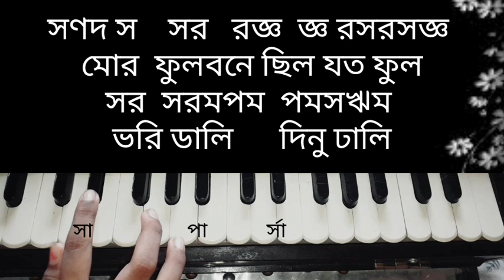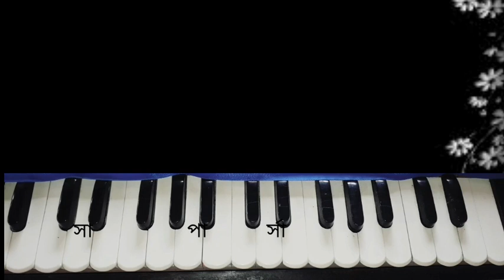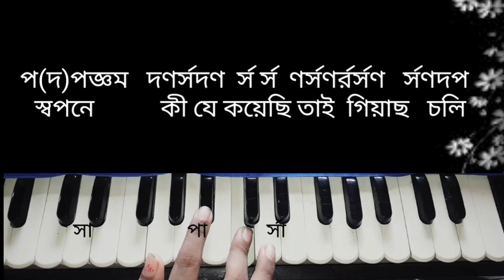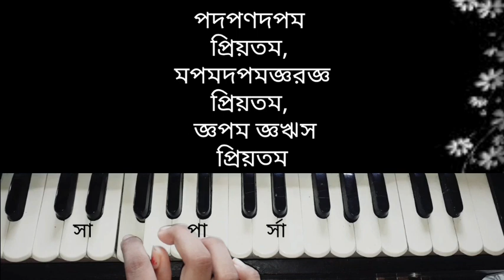Mor ghumoghore ele monohor harmonium tutorial|Nazrul geeti|মোর ঘুমঘোরে এলে মনোহর হারমোনিয়াম শিক্ষা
Indubala_music_tutorial

Full lyrics 👇

মোরঘুমঘোরে এলে মনোহর
নমো নম, নমো নম, নমো নম
শ্রাবণ-মেঘে নাচে নটবর
শ্রাবণ-মেঘে নাচে, নাচে, নাচে...
শ্রাবণ-মেঘে নাচে নটবর
রমঝম, ঝমঝম, রমঝম
মোরঘুমঘোরে এলে মোরঘুমঘোরে এলে

শিয়রে বসি চুপি চুপি চুমিলে নয়ন
মোরবিকশিল আবেশে তনু
মোরবিকশিল আবেশে তনু
নীপ-সম, নিরুপম, মনোরম

মোরফুলবনে ছিল যত ফুল
ভরি ডালি দিনু ঢালি'
দেবতা মোর, দেবতা মোর, দেবতা মোর

হায় নিলে না সে ফুল
হায় নিলে না সে ফুল, ছি ছি বেভুল
নিলে তুলি' খোঁপা খুলি' কুসুম-ডোর

স্বপনে কী যে কয়েছি তাই গিয়াছ চলি'
জাগিয়া কেঁদে ডাকি দেবতায়
প্রিয়তম, প্রিয়তম, প্রিয়তম